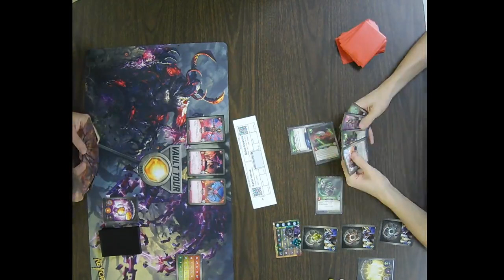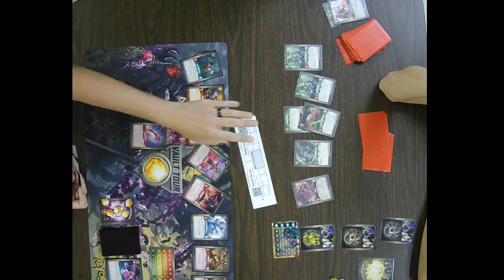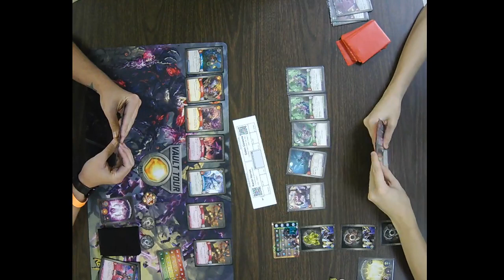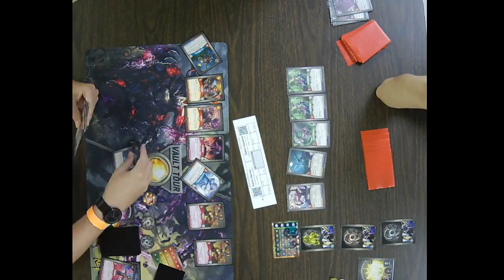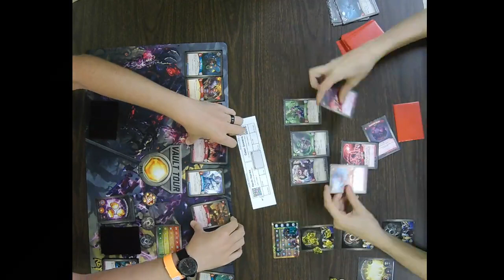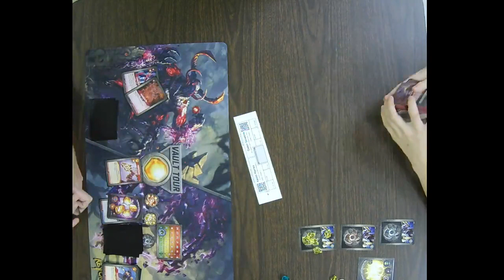KeyForge ChainBound Event 9/21/19 Round 3 Kevin Horrex vs Galen Gowens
KeyForge ChainBound Event 9/21/19
Round 3
Kevin Horrex vs Galen Gowens
The Woman who Adorns Chemistry vs The Protector Culprit of Quest Comic Shop -- Watch live